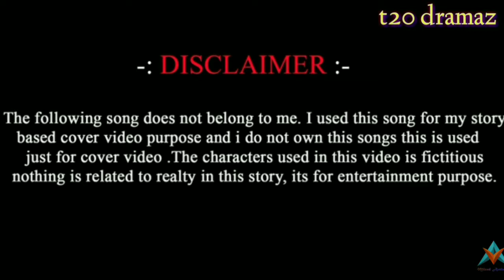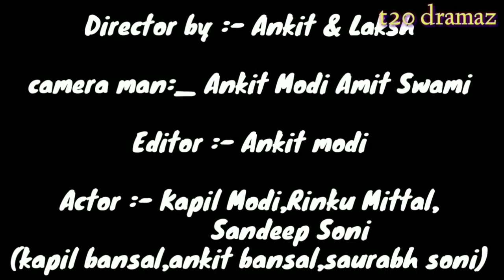Yarra teri Yari ko {cover video}